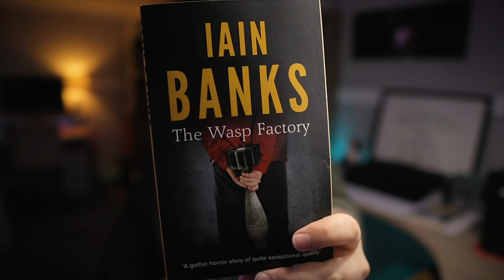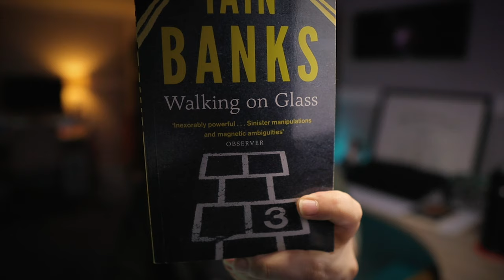The Wasp Factory & Walking on Glass by Iain Banks | Review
These are my thoughts on "The Wasp Factory" and "Walking on Glass", the first two books in Iain Banks' oeuvre.

00:00 (The Wasp Factory)
09:23 (Walking on Glass)
16:37 (Outro)